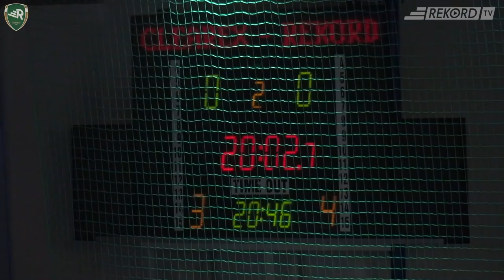Clearex Chorzów – Rekord 2:0 (0:0)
Trzecia porażka biało-zielonych  w sezonie 2018/2019, tym razem w derbowym spotkaniu z Cleareksem Chorzów.